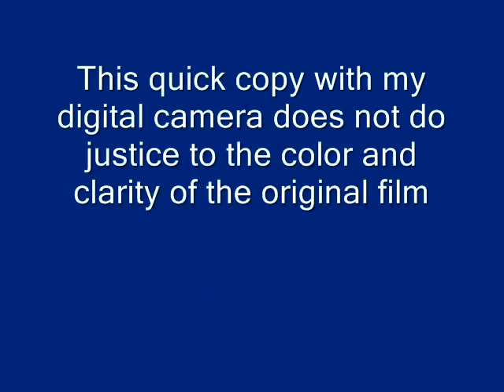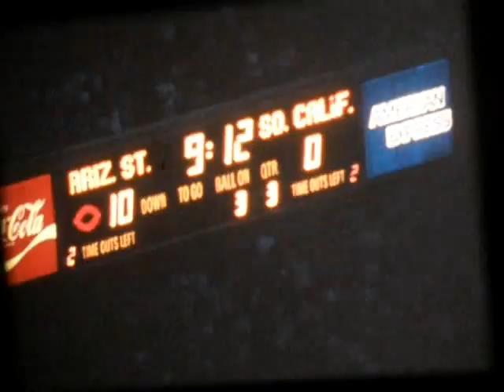ASU v USC Football 1978 2nd half ASU offense - copied from 16mm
This was the first home game at ASU after joining the PAC-10.  Against al expectations they crushed USC (rated #2) 20-7.

This is one reel of a four reel set (ASU Offense/ASU defense by half) 16mm film.  My copy does not do justice to the color and sharpness of the original.  We will be donating to ASU, but they do not have funds to digitize

Until then - we will try to copy all four reels and post here!

For the 40th Anniversary of the event - ASU has digitized all of the reels and posted on their web page

Took a while to get here - but the result is astounding!  Now someone needs to reassemble the plays in order and match to the radio broadcast.